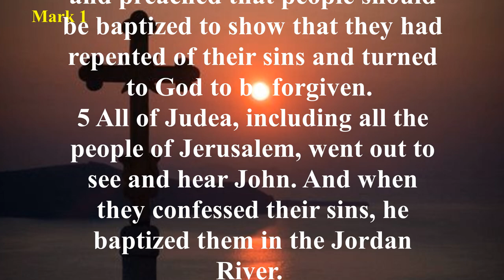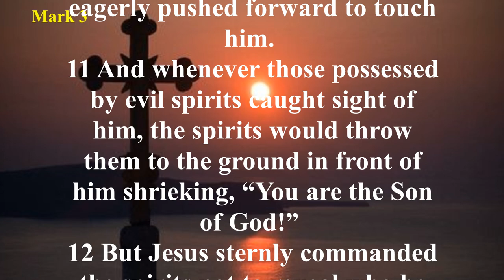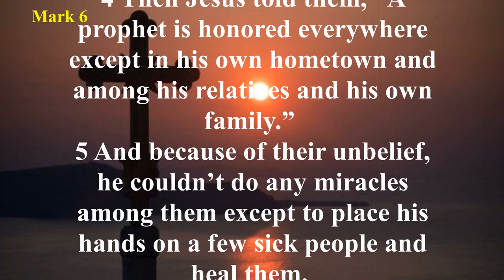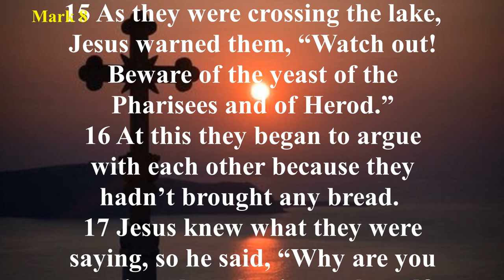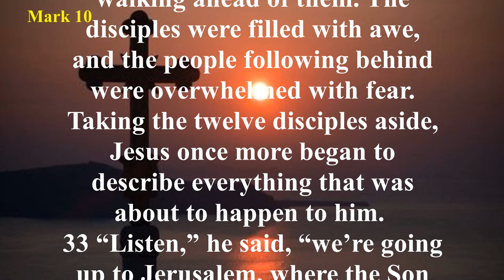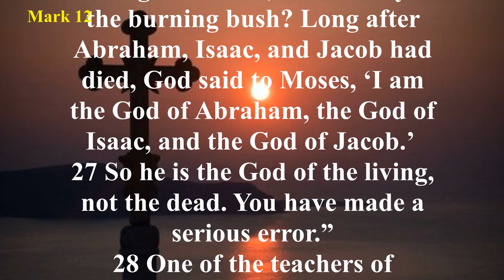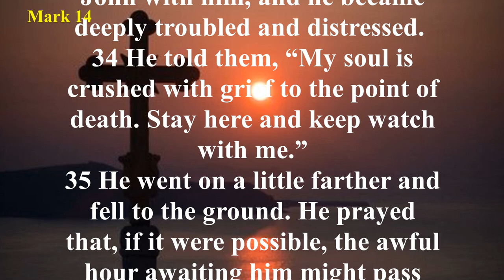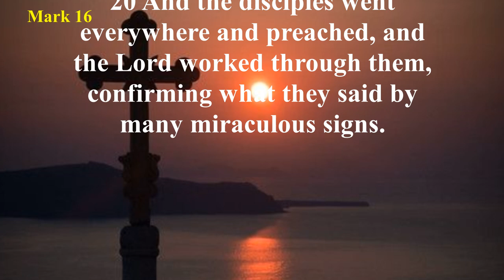Mark (NLT) - Audio Bible with Text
This gospel is unique because it emphasizes Jesus’ actions more than His teaching. It is simply written, moving quickly from one episode in the life of Christ to another. It does not begin with a genealogy as in Matthew, because Gentiles would not be interested in His lineage. After the introduction of Jesus at His baptism, Jesus began His public ministry in Galilee and called the first four of His twelve disciples. What follows is the record of Jesus’ life, death and resurrection.
Mark’s account is not just a collection of stories, but a narrative written to reveal that Jesus is the Messiah, not only for the Jews, but for the Gentiles as well. In a dynamic profession, the disciples, led by Peter, acknowledged their faith in Him (Mark 8:29-30), even though they failed to understand fully His Messiahship until after His resurrection.
As we follow His journeys through Galilee, the surrounding areas, and then to Judea, we realize what a rapid pace He set. He touched the lives of many people, but He left an indelible mark on His disciples. At the transfiguration (Mark 9:1-9), He gave three of them a preview of His future return in power and glory, and again it was revealed to them who He was.
However, in the days leading to His final trip to Jerusalem, we see them bewildered, fearful and doubting. At Jesus’ arrest, He stood alone after they fled. In the following hours of the mock trials, Jesus boldly proclaimed that He is the Christ, the Son of the Blessed One, and that He would be triumphant at His return (Mark 14:61-62). The climactic events surrounding the crucifixion, death, burial and resurrection were not witnessed by most of His disciples. But several faithful women did witness His passion. After the Sabbath, early in the morning of the first day of the week, they went to the tomb with burial spices. When they saw the stone had been rolled away, they entered the tomb. It was not the body of Jesus they saw, but an angel robed in white. The joyful message they received was, “He is risen!” Women were the first evangelists, as they spread the good news of His resurrection. This same message has been broadcast throughout the world in the following centuries down to us today.